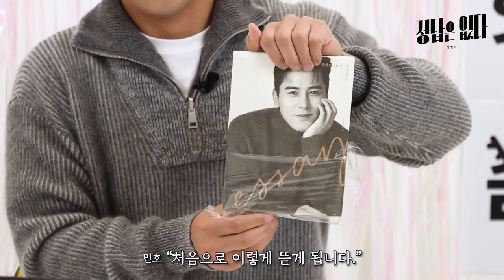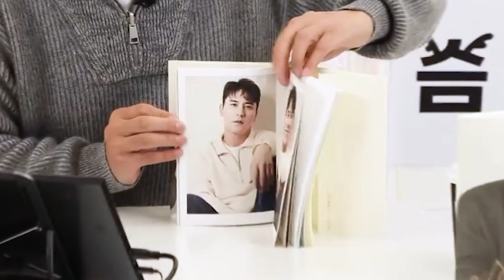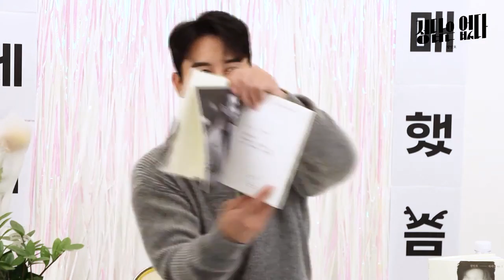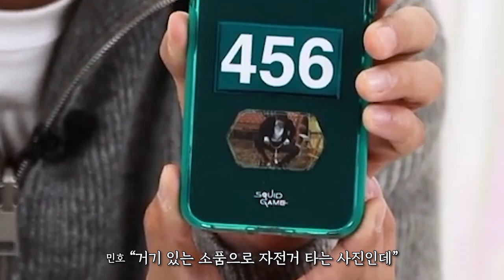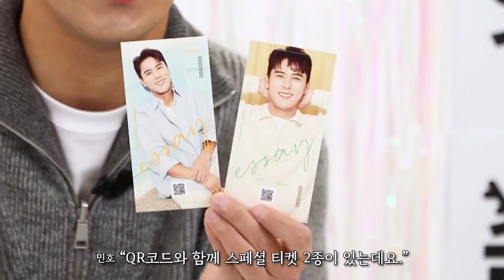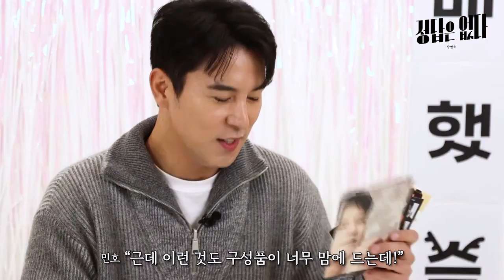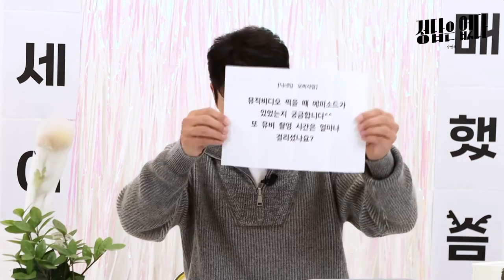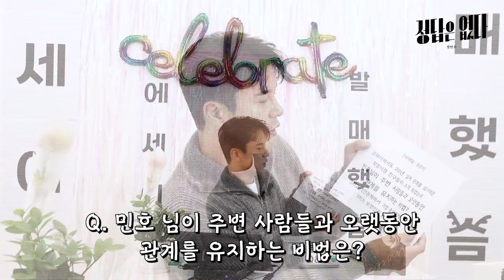장민호 첫 미니앨범 '에세이 ep.1' 발매 기념 유튜브 라이브!!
첫 미니앨범 '에세이 ep.1' 발매 기념 라이브 !
함께 하시죠^^